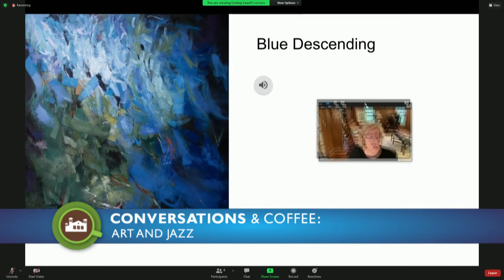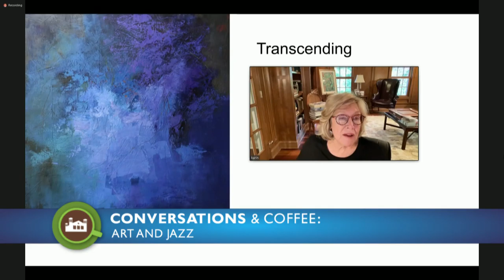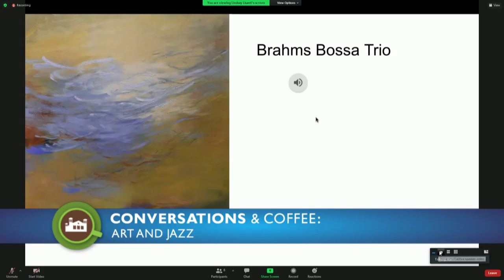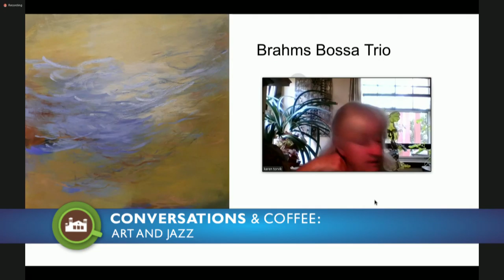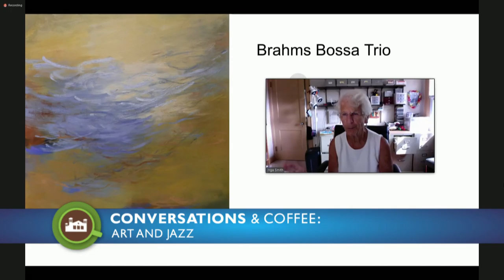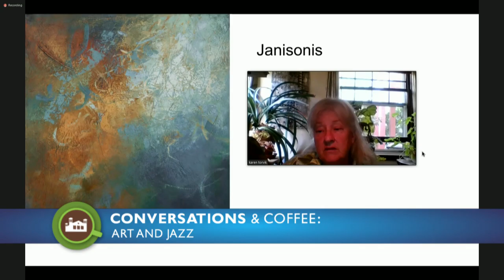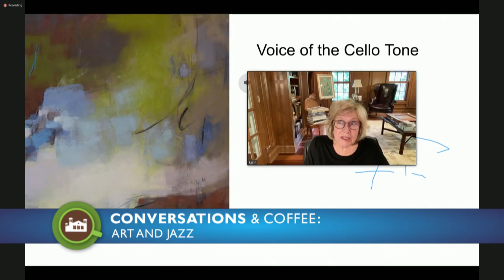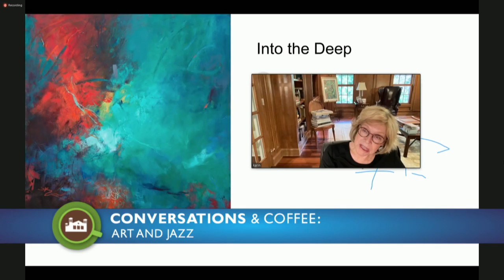Conversations & Coffee: Art and Jazz